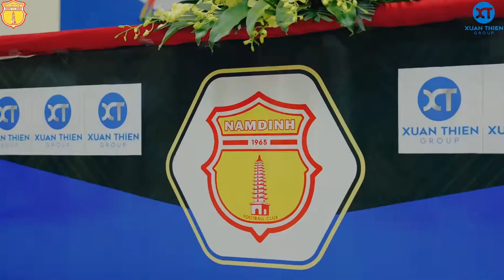Câu lạc bộ Thép Xanh Nam Định /sứ mệnh và tham vọng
Câu lạc bộThép Xanh Nam Định sứ mệnh và tham vọng, Hướng tới kỉ niệm 80 năm thành lập tỉnh nam định,câu lạc bộ thép xanh nam định với sự đầu tư mạnh mẽ những cầu thủ chất lượng ,
-Đặt mục tiêu vô địch  Vleague 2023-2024

nguần video;thép xanh nam định
00:00 giới thiệu
00:24 Nội Dung
06:30 Kết Thúc

Lý do nên chọn Công Ty CP Nội Thất HT
Kinh nghiệm nhiều năm trong nghề
Đội ngũ kiến trúc sư nâu năm
Quy trình thi công chuyên nghiệp
Chế độ bảo hành, bảo trì uy tín
Công Ty CP Nội Thất HT
Địa chỉ: Số 5/98 Trần Thái Tông - Lộc Vượng - Tp Nam Định.